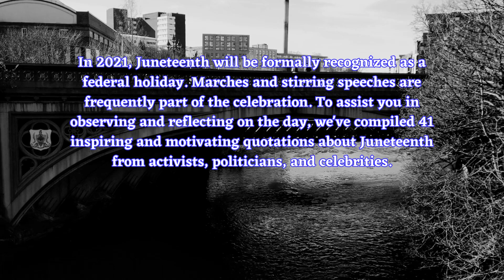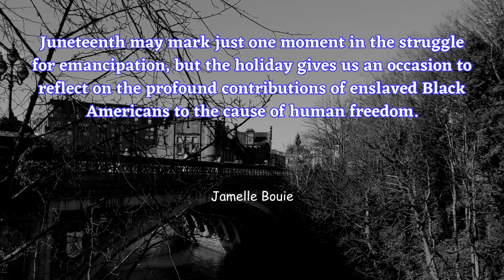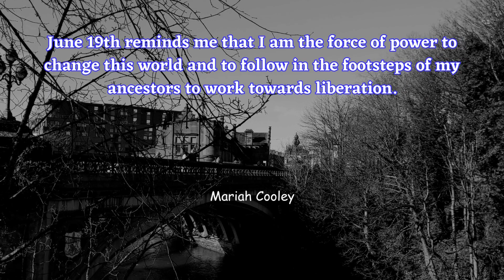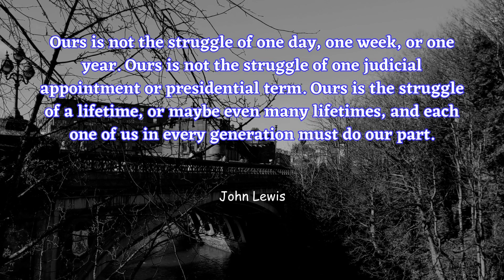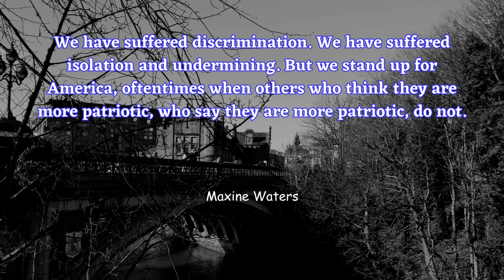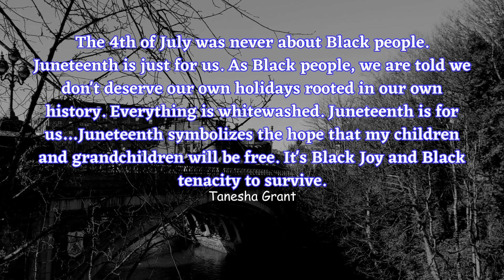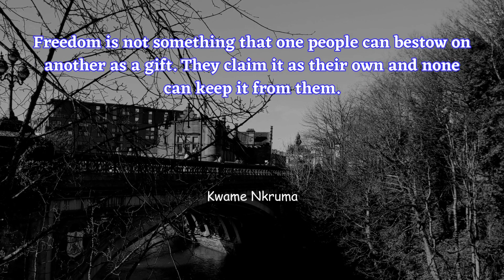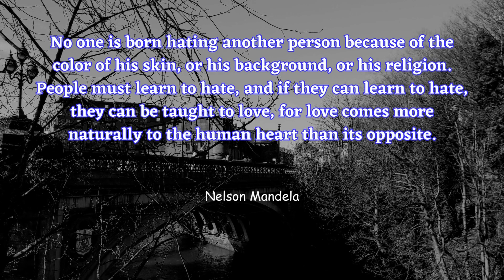Celebrating Freedom: Inspiring Juneteenth Quotes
"Journey into History: Discover the Power of Juneteenth through Inspiring Quotes! Explore the Meaning, Significance, and Triumph of Freedom as we commemorate Juneteenth, honoring the resilience of our ancestors and igniting a vision of equality for all. Join us for a captivating collection of Juneteenth quotes that will inspire, educate, and celebrate the progress we've made towards a more inclusive society. Don't miss this opportunity to deepen your understanding and be part of the movement towards a brighter future. Share, engage, and unite in the spirit of Juneteenth!"